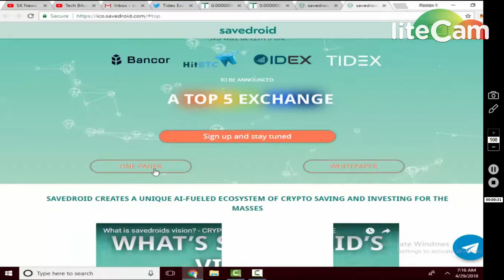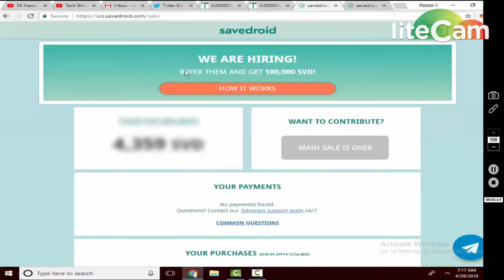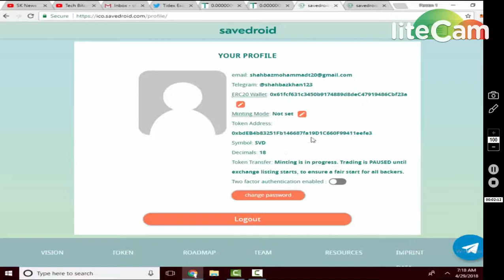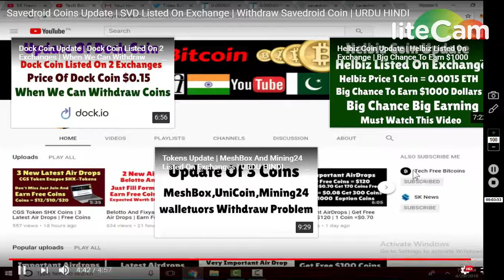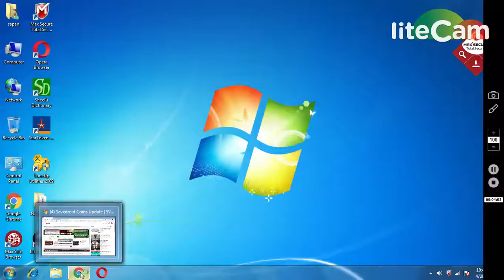SAVEDROID Listed On TIDEX Exchange | Withdraw Savedroid Coin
1) BOOKMARK MY SITE FOR TOKEN UPDATE ABOUT EXCHANGE

     PQlI22dostomA
3) JOIN MY TELEGRAM CHANEL FOR TOKEN EXCHANGE :